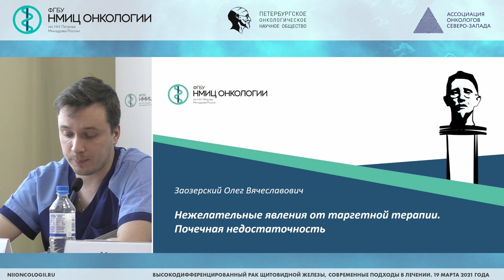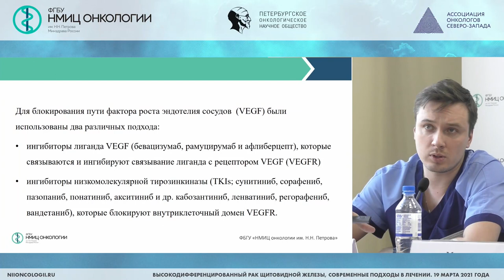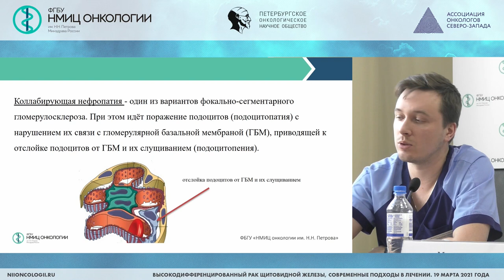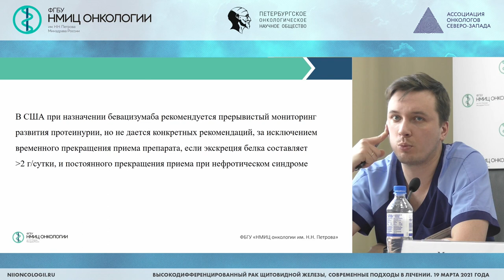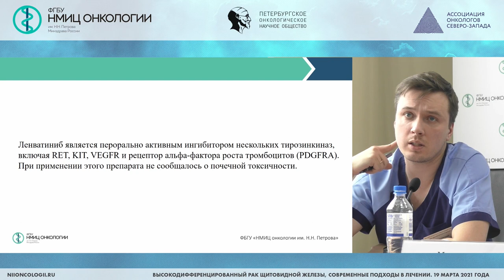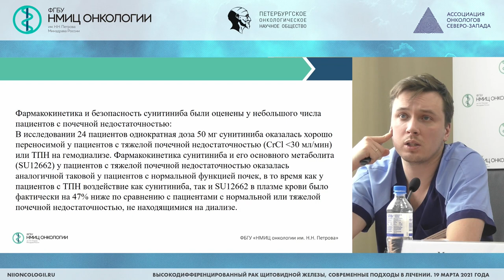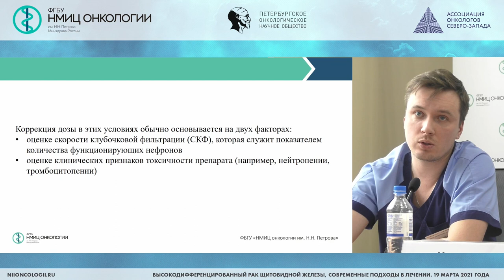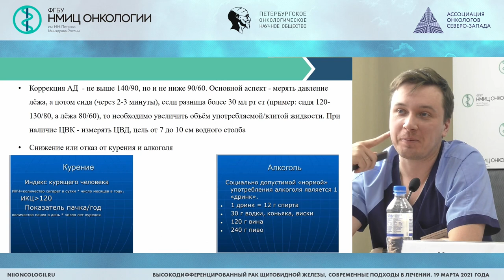Нежелательные явления от таргетной терапии. Почечная недостаточность, лечение (Заозерский О.В.)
Заозерский Олег Вячеславович - врач-уролог клинико-диагностического отделения ФГБУ "НМИЦ онкологии им. Н.Н. Петрова" Минздрава России